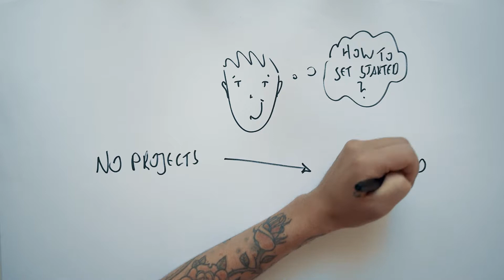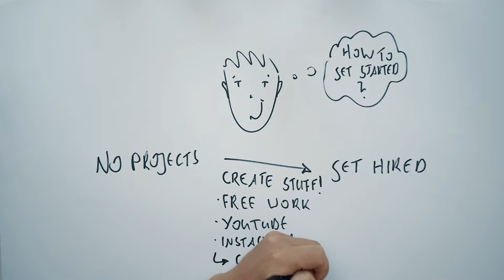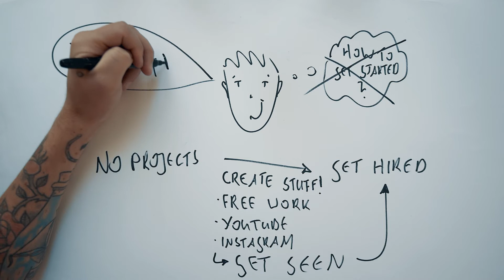HOW TO | Get STARTED as a FILMMAKER + GIVEAWAY!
Find the best music for your videos on ARTLIST - and get 2 months for free

Have you already asked yourself how to get started as a Filmmaker? Here's how I did my first steps!